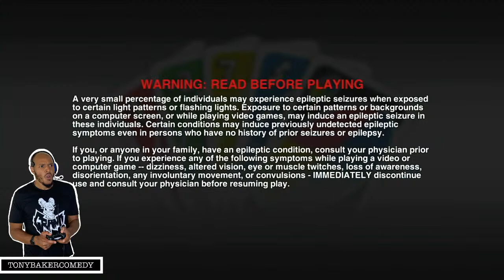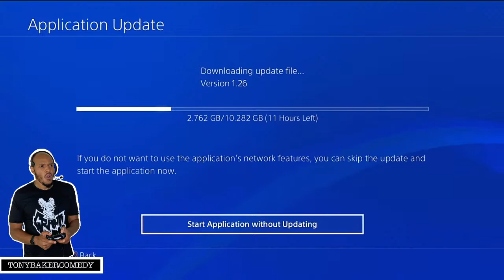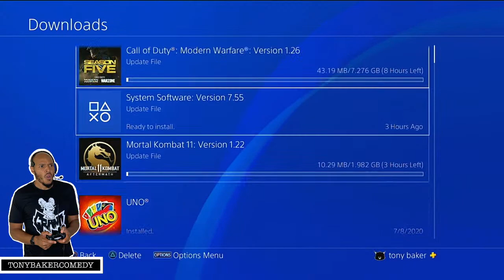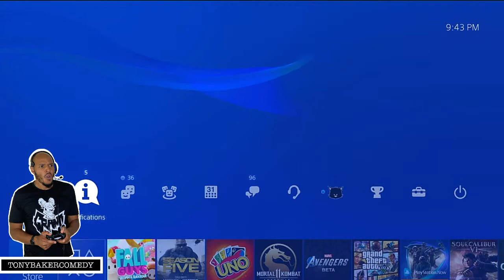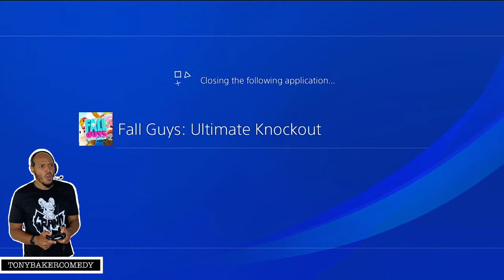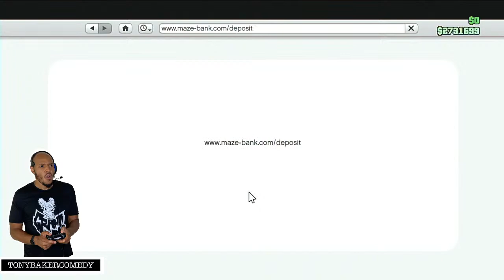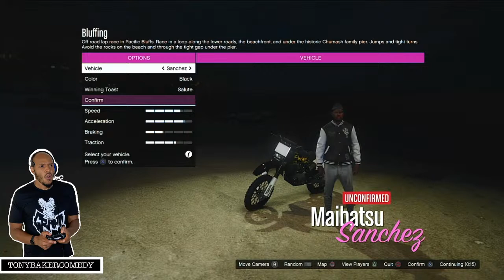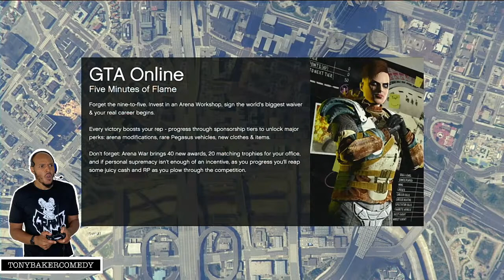Tony Baker Is Playing Video Games